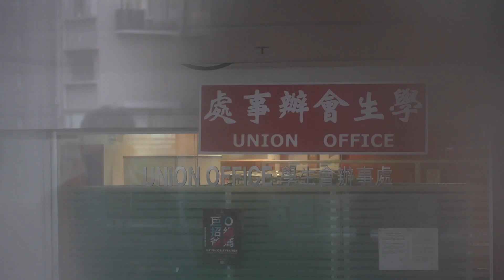National security police raid University of Hong Kong’s student union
Hong Kong’s national security police raided the student union office at the University of Hong Kong on July 16, 2021, as part of an investigation into a now-withdrawn motion “appreciating the sacrifice” of a man who stabbed an officer before killing himself. The controversial motion, which was passed by the 30 representatives of the student union council on Wednesday last week, expressed “deep sadness” at the death of the lone attacker who stabbed a police constable on duty in Causeway Bay on July 1, before turning the knife on himself. Members of the union’s executive committee soon apologised, stepped down and withdrew the motion, after the Security Bureau and the city’s education minister condemned the resolution the following day. Police also searched the offices of the student-run video production team Campus TV, and student magazine Undergrad. The operation was launched three days after the university severed all ties with the union, accusing student leaders of “serious misconduct”.